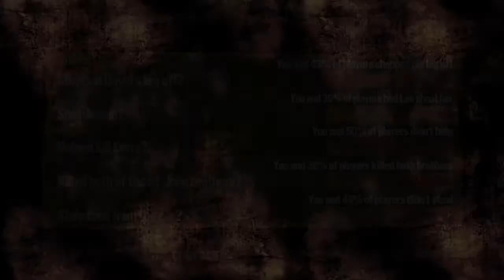Walking Dead Season One Episode Two Next Gen Cannibals?! (Let's Play Part 4)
This is episode 4 of the Walking Dead let's play.